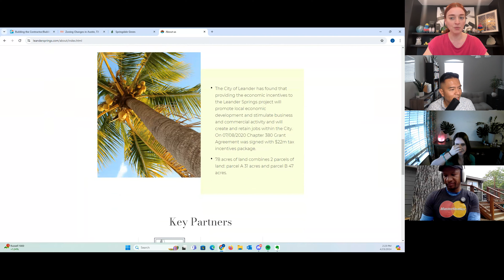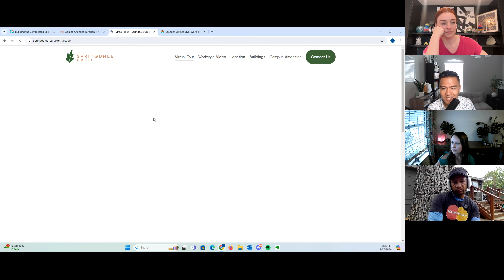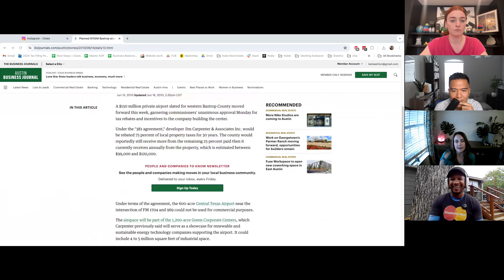Will AUSTIN Turn Into San Francisco With New Zoning Laws | RELab ATX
Ever wondered if Austin's gonna start channeling its inner San Francisco with those new zoning laws? Well, buckle up for a quick ride through the neighborhood of speculation! We're diving into how Austin's growth and zoning tweaks might just give it a dash of that SF flavor. Let's see if the Lone Star State's capital is gonna start feeling more like the Golden Gate City.

Whether you arrived here from watching videos with realmigos or realestatelab or a simple Google search for the best real estate agent in Austin and the surrounding area, and if I showed up I am glad you made it here to watch, learn, and share your thoughts.

We have so many companies in Austin Texas like Zillow, Redfin, and Opendoor that are trying to take the REAL relationships out of Real Estate. Fortunately, you have so many agents like myself and Kristina Smallhorn, Brad McCallum, Jeremy Knight, Ken Pozek, Javier Vidania, Katie Day, Malcolm Lawson, Sir Ashley, Jason Walters, Karin Carr, Reventure Consulting (j/k), and many more who are working hard to keep our clients educated and informed.

When people are moving to Austin from other states such as from California to Texas, they may stumble upon agents from Keller Williams, Compass, Kuper Sotheby’s, and Chip and Joanna Gaines Magnolia Realty or even ReMax, but after leaving eXp Realty as an Icon Agent and joining REAL Brokerage in 2020 and becoming an Elite Agent, the technology we offer our clients and agents allows me to do a better job helping people like you.

I @ianofaustin have personally helped hundreds of people get into a home in one of the fastest-growing cities that Elon Musk referred to as a boomtown.

Note: Texas law requires all license holders to provide the Information About Brokerage Services form to prospective clients.